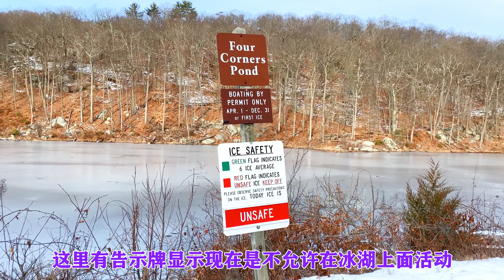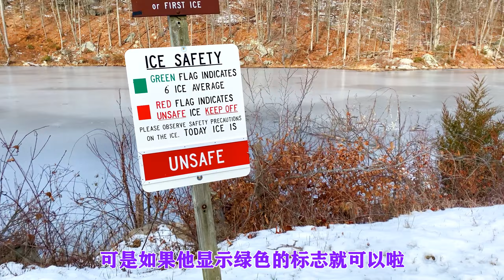偶遇纽约最近的“冰湖”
今天计划来到离纽约只有一个小时车程的（Harriman State Park）徒步爬山，可是网上给的地址好像不太正确，我们再往正确的路线开的时候就偶遇到这个冰湖，现在因为结冰的厚度还不够厚不允许在冰上活动，纽约今年冬天好像都没有下过雪，这里只离纽约一个小时车程，可是这个湖就基本上已经结满了冰，有可能是因为这个湖比较小，所以水量不是那么多就容易结冰，因为在附近几个湖都没有这样结冰的状况，他也有告示牌显示，现在是不允许在冰湖上面活动，可是如果他显示绿色的标志就可以啦，所以这应该是离纽约最近的一个冰湖吧，如果天气再冷一些再下几场雪，就可以在湖上活动和冰钓啦，所以走错路不要紧，最主要要走出来，说不定有意外的惊喜，人生也应该如此！

冰湖 徒步爬山 纽约周边 Harriman State Park